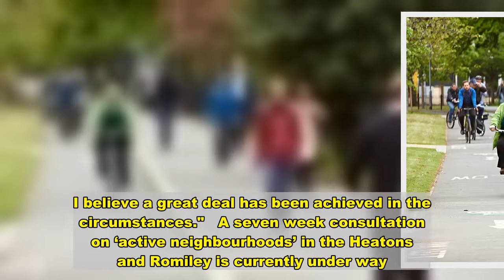Ex-chief wants council to 'massively upscale' ambition for walking and cycling - News Today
Stockport’s former cycling chief has called on the town hall to ‘massively up the scale’ of its ambition for cycling and walking schemes in the borough.  Don Naylor resigned in frustration over what he claims was a failure to take ‘radically different’ action on climate change and social inequality.  In an open letter he said he was taking early retirement so he could publicly raise his concerns over the council’s transport strategy.  He had worked for the council for nearly two decades, spending 17 years in the position of cycling officer.  But his parting message included a plea for the council to think bigger and bolder when it comes to travel by bike and on foot.    The authority plans to have a ‘high quality and fully connected walking and cycling network’ in place by 2029 and has also attracted more than £27m for further schemes through the Mayor’s Challenge Fund (MCF).  In August the council made a bid for £6m from the government’s ‘active travel fund’ for six walking and cycling schemes.  But it is clear from Mr Naylor’s letter that he does not believe the council is thinking big enough.  Mr Naylor says the government’s new guidance on cycle infrastructure design will be a ‘game changer’.  He adds: “Those not ‘playing by the new rules’ risk being identified as losers by the forthcoming Active Travel England Inspectorate, and suffering financial consequences.  “Again, I feel it is vital that the implications and opportunities arising from this guidance are mainstreamed as soon as possible.”  The council says it also has to support the bus network and be careful not to foist unwanted schemes on communities.  A lack of road space and conditions on funding have also influenced which projects the authority has chosen to pursue.   But Mr Naylor believes the town hall should be setting its sights higher.  His letter adds: “I fully appreciate the pressures that government-imposed funding timescales have placed on colleagues and project delivery.  “Nevertheless others, elsewhere, have been able to innovate more radically: members of our communities are looking on and seeing ambitious new streetscapes being trialled.  “I hope that Stockport, similarly, is quickly able to massively up the scale of ambition: residents, present and future, are entitled to this.  “When those same residents are meaningfully engaged in conversations about the need to 'do transport radically differently' I suspect there will be pleasant surprises.  "It is a mistake to assume that people when presented with, hopefully reliable, evidence cannot understand the need for fundamental change.”   Local group Walk Ride Stockport have backed Mr Naylor's comments, claiming not everyone at the council had